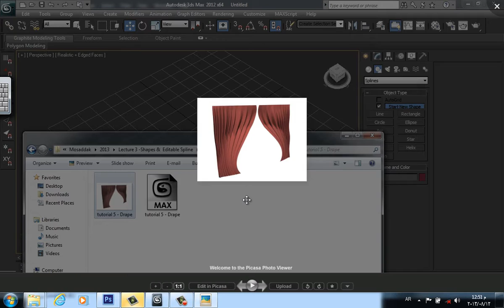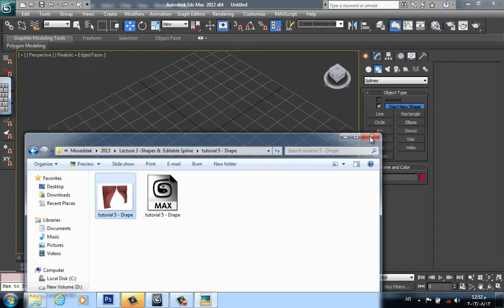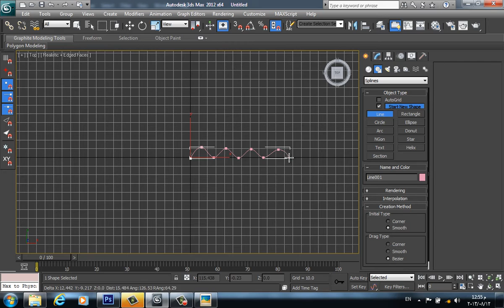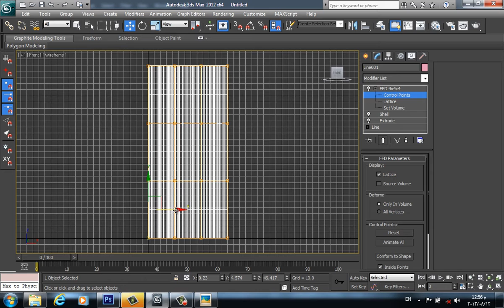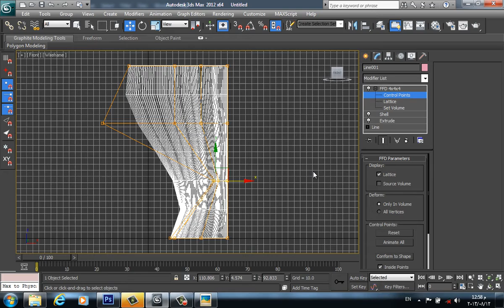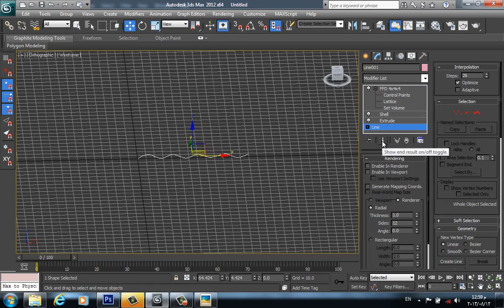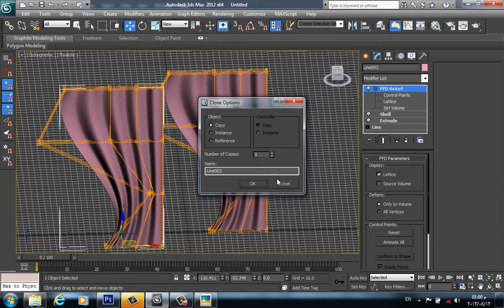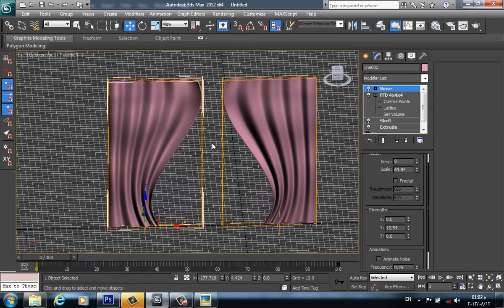12. Lecture 03/3- Curtain Tutorial